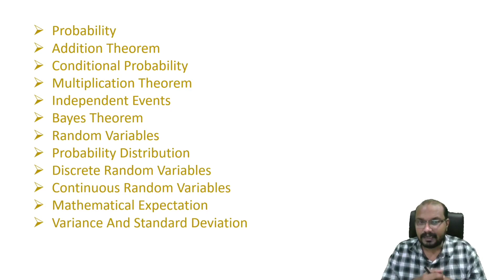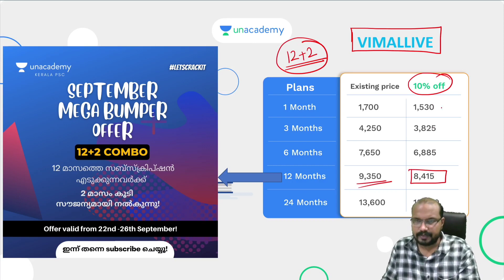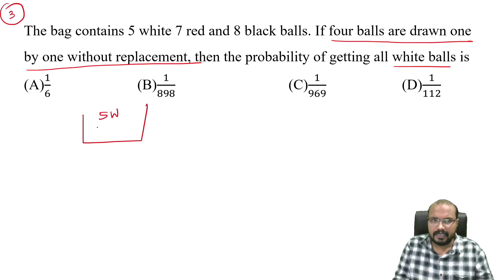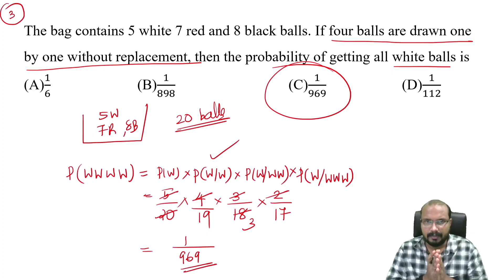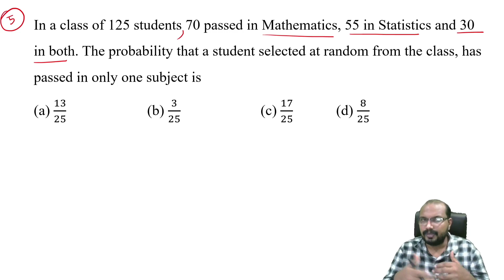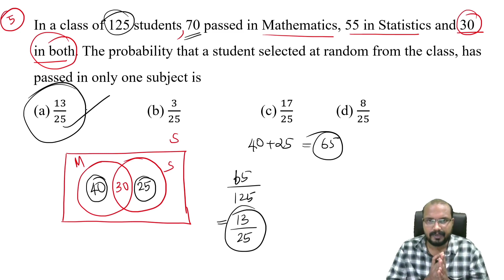Probability MCQ's Part 2 | HSA Mathematics, Research Officer, & Statistical Assistant | Kerala PSC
Probability MCQ's Part 2
HSA Mathematics
Research Officer Economics & Statistics
Statistical Assistant
Kerala PSC